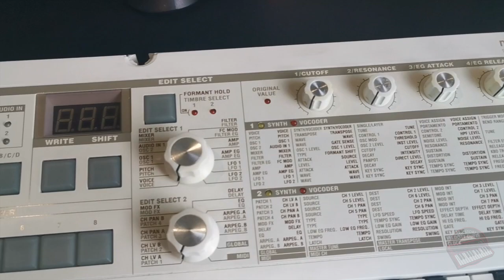How To Restore Yellowed Keyboard Keys?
Content by: Adel Shah
For song request. tutorial & piano chords, kindly visit our